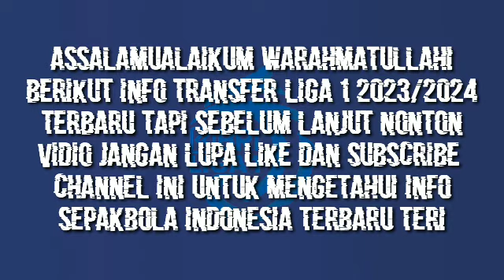INFO BURSA TRANSFER PEMAIN LIGA 1 2023/2024 TERBARU 😱 | BERITA TRANSFER PEMAIN LIGA 1 2023/2024